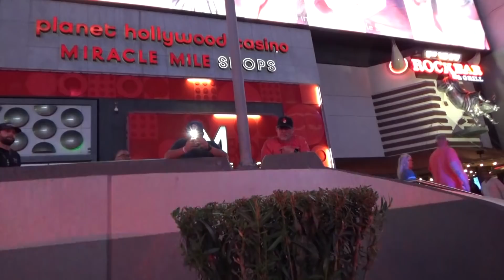*KARENS AT THE COPWATCH GET B-HURT FOR DOCUMENTING THE SCENE* *VEGAS STRIP*